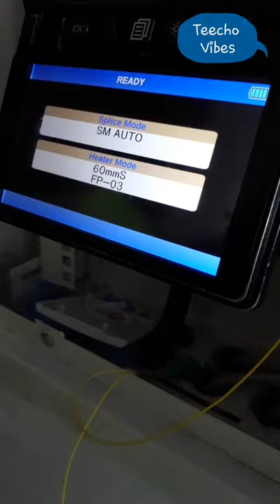How to Splice Short Fiber Optic Cable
we will show in this video that how we can splice Short Fiber Optic cable at flat side or user side. this is one of fiber optic connection techniques. after watching this video you will be able to fiber optic termination at any point